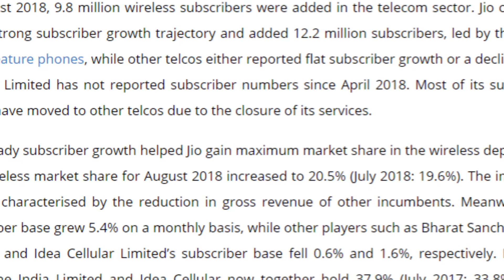जिओ यूजर्स को मिला एक और तोहफा | जिओ फिर से बना No1 Telecom Operator in INDIA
Dosto is video me hamne India Ratings and Research ke latest report ke bare me baat ki he jaha jio ne vodafone or idea or bsnl or airtel sabko piche chodte huye apni No1 posision barkarar rakhi he or jio ban gaya he firse No1 telecom operator and sabse jyada naye subscriebrs ko apne sath jodte huye or sabse jyada revenue banate huye jio ban gaya he No1 indian telecom operator so please pura video jarur dekhe or video achha laga ho to like or share jarur karna apne dosto ke sath or channel ko subscribe karna na bhule dosto please...